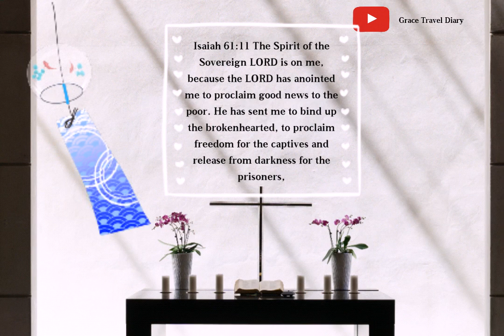Bible Verse for today / July, 3, 2019 / with Prayer Habit